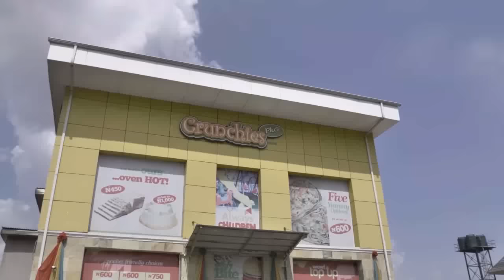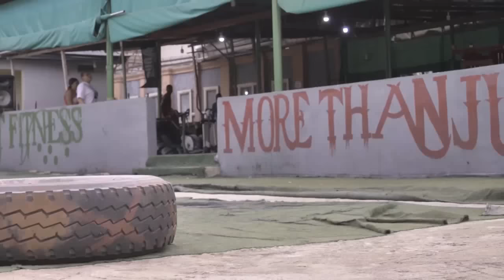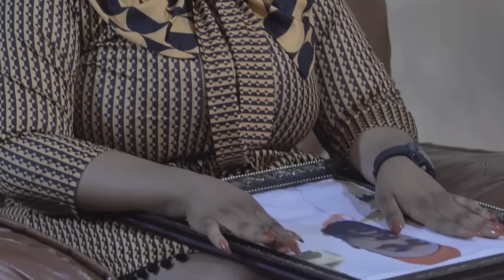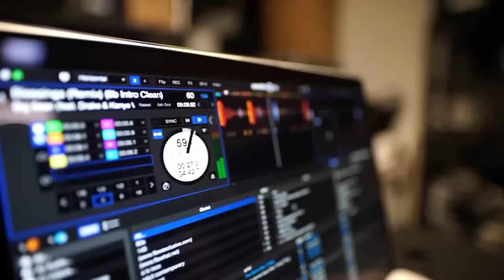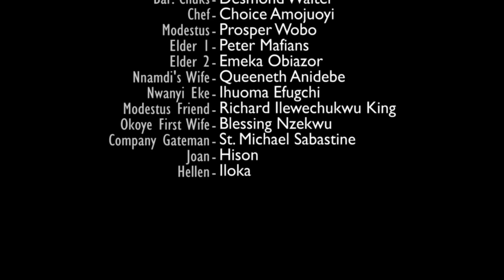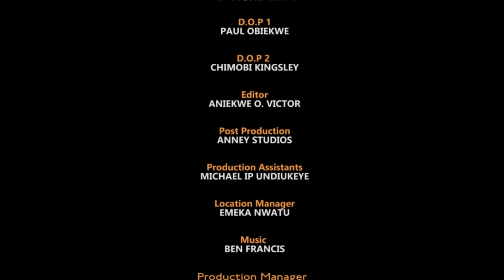Mon méchant oncle avait prévu de me tuer pour hériter de l'empire de mon défunt père. 2 - FILM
Après la mort de son père, son monde s'est effondré. Vers qui va-t-elle courir, à qui fera-t-elle confiance ? C'est un film nigérian en français | Film Nollywood en français | Film africain en français